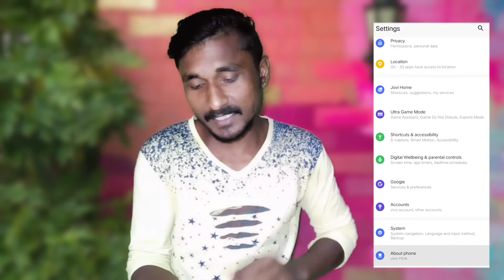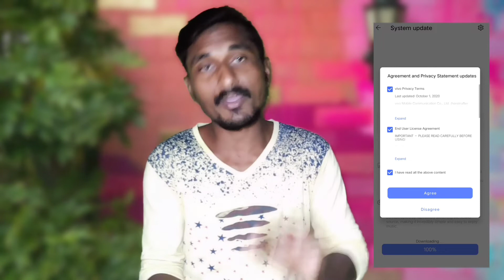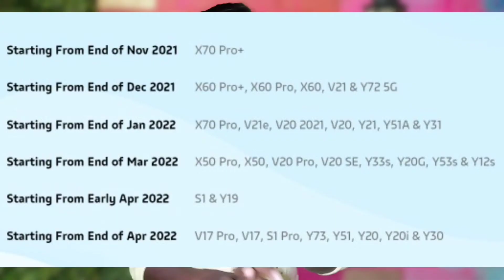Android 12 update kaise kare | Better Performance | Update List Official 2022🔥 Extended RAM Support?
ıllı 𝗬𝗼𝘂𝗿 𝗤𝘂𝗲𝗿𝗶𝗲𝘀 ıllı
vivo android 12 update tamil

            𝗧𝗲𝗰𝗵𝗻𝗶𝗰𝗮𝗹 𝗣𝗮𝗿𝗶 𝗙𝗿𝗼𝗺 𝗣𝘂𝗿𝗮 𝗠𝗲𝗱𝗶𝗻𝗶𝗽𝘂𝗿
          ❖ 𝗪𝗲𝘀𝘁 𝗕𝗲𝗻𝗴𝗮𝗹 (𝗜𝗻𝗱𝗶𝗮)@𝘁𝗲𝗰𝗵𝗻𝗶𝗰𝗮𝗹𝗽𝗮𝗿𝗶 ❖